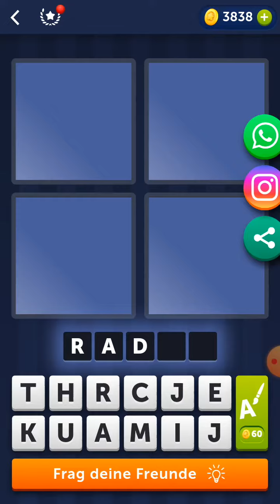4 Bilder 1 Wort - Volle Fahrt voraus - 12.11.2021 - Lösung Tägliches Rätsel - November 2021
4 Bilder 1 Wort - Volle Fahrt voraus - 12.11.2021 - Lösung Tägliches Rätsel - November 2021